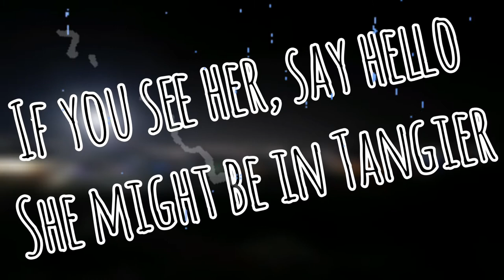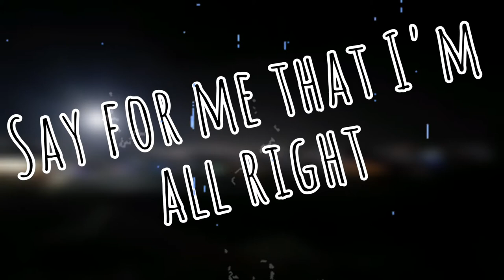If you see her say hello - Bob Dylan (Cover by AviMan)